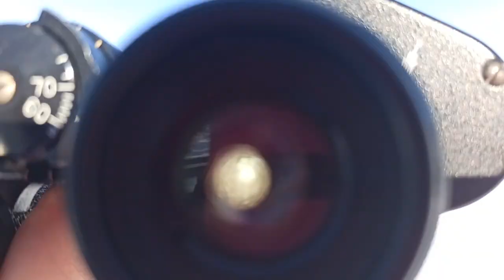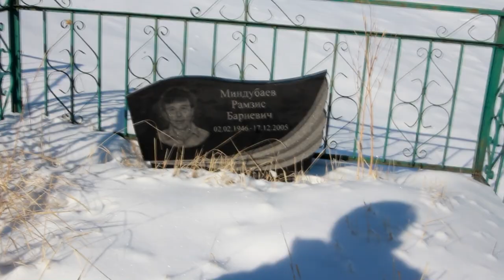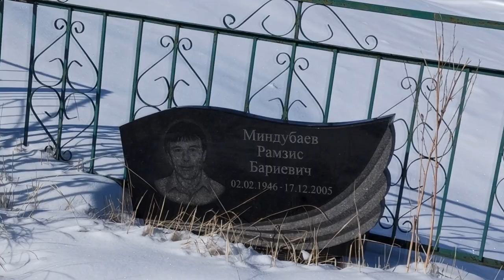Почему делают могилки высоко в горах? Рассказываем истории из жизни родни. Горы и родники Киргизии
В своём путешествии в Кыргызстан мы организовали поездку на кладбище. В Православии и Мусульманстве хоронят по-разному. Рассказываем истории из жизни наших родственников, а так же как они захоронены: дед похоронен по православному, дядя — по мусульмански. Наши рассуждения у могил. Красивая природа и животные: горы, лошади, родники. Вселенская родительская суббота 2022.